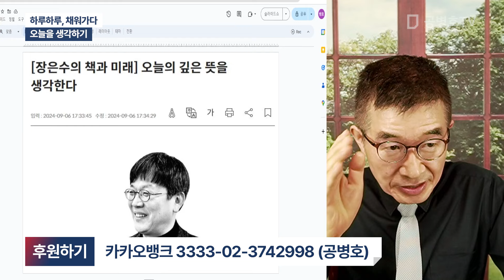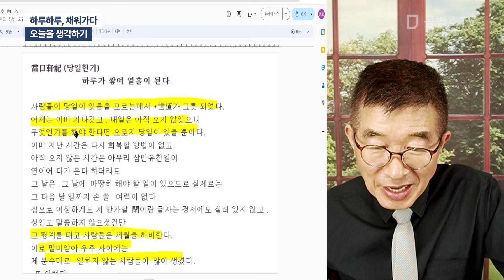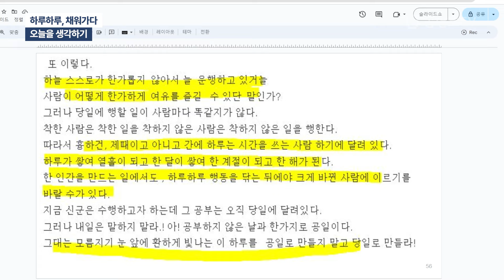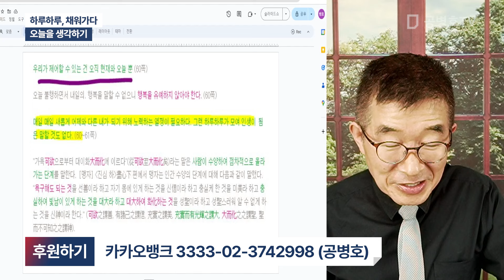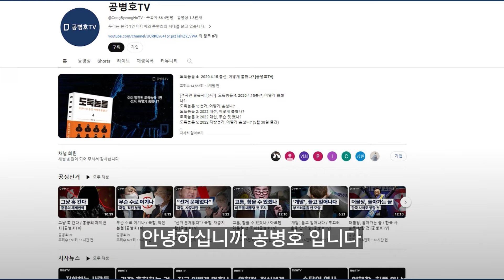하루하루, 채워가다 / 오늘을 생각하기 [공병호TV]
Bitcoin : 3MTW849AkP2ftLeSK2teZHMmzLu7Z83s9U